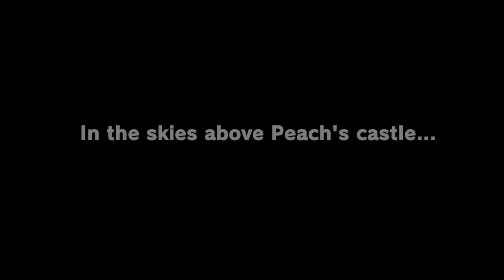super mario odyssey - Let's try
Yuzu

My PC Specification:
Windows 11
AMD Ryzen 5 5600X with PBO ON
32GB DDR4@3600MHz